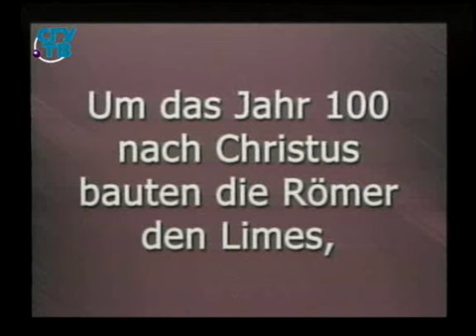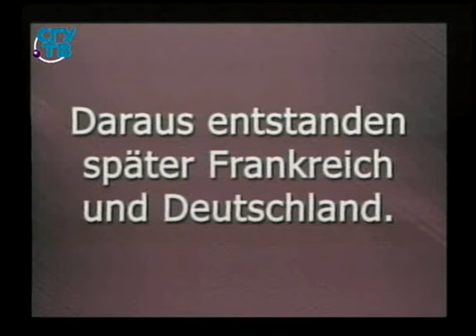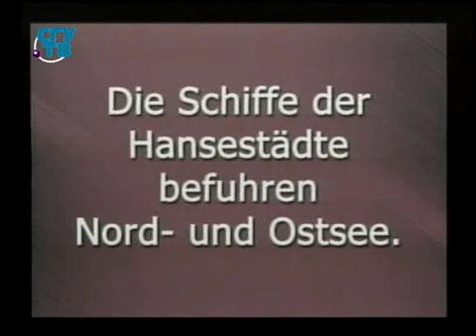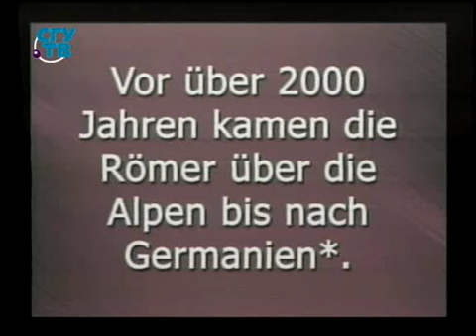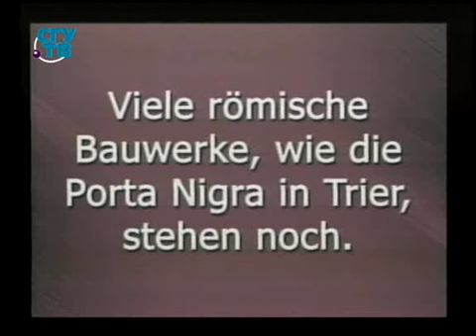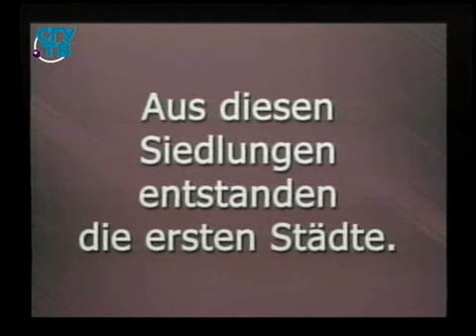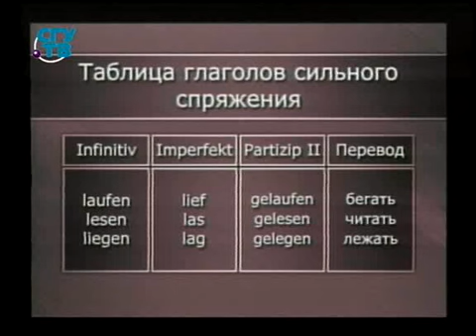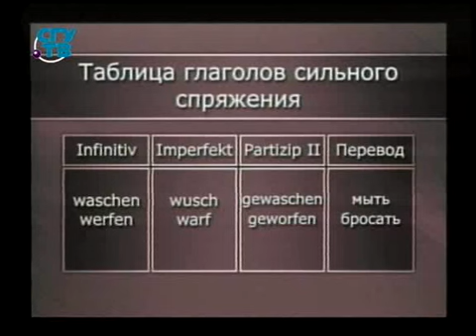Немецкий язык и Германия. Урок 2.9. История Германии. Ганза и Барбаросса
Немецкий язык и Германия. Владимир Базылев. Образование для всех. Первый образовательный канал. Остальные уроки смотрите на